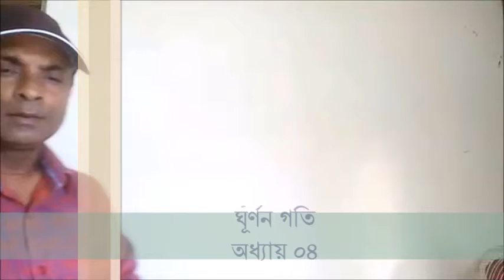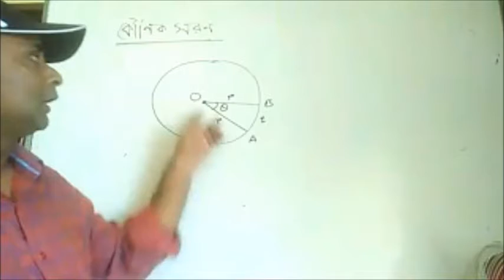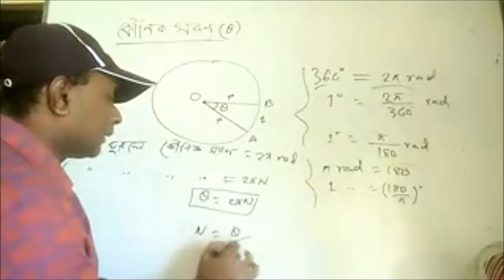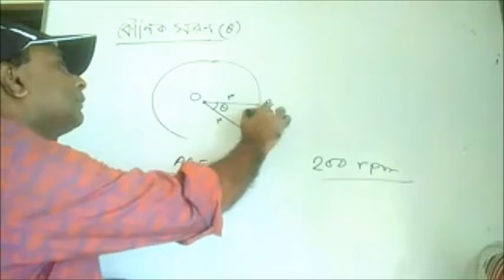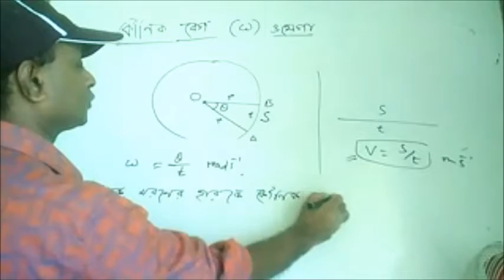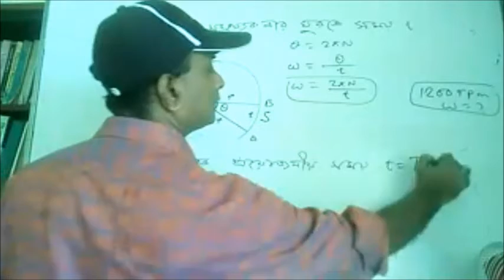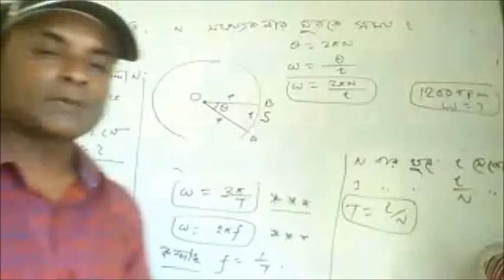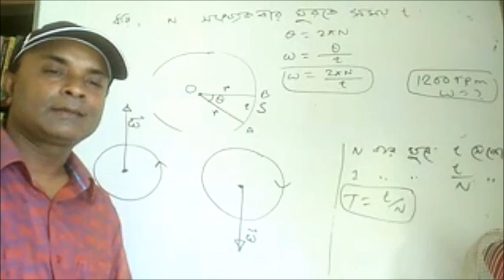পদার্থবিজ্ঞানঃ ঘুর্ণন গতি অধ্যায়ঃ ৪। HSC Physics: Chapter 4 by Dinajpur Govt. City College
Class Date: 12 July, 2021
Class taken by Abdus Salam

HSC 1st Year
Chapter 4
Dinajpur Govt. City College
অধ্যায়ঃ ৪
পদার্থ বিজ্ঞান
ঘুর্ণন গতি